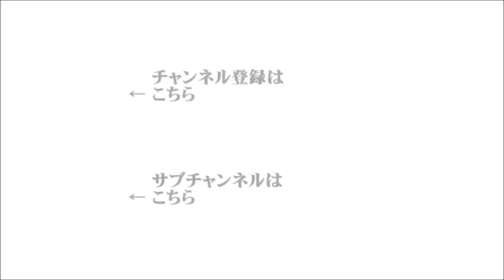【辛坊治郎】立川志らく 2021年6月21日 ズーム そこまで言うか！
ズームＯＮ①『クイズで全知全能をめざす！？』
ゲスト：東大王でおなじみクイズプレーヤー　伊沢拓司
●５時台オープニングトーク　サンディエゴから５時の鍋谷です！
ズームＯＮ②『ロシアの駐米大使、再びアメリカへ』
ゲスト：明治大学経済学部教授　アメリカン大学元客員研究員　海野素央